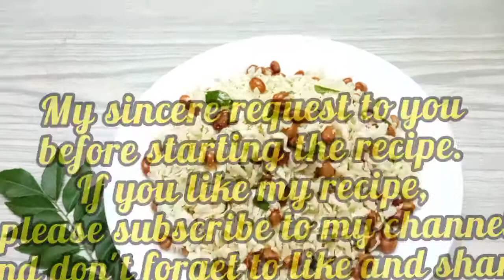মাত্র 5 মিনিটে বানিয়ে ফেলুন দোকানেরথেকেও সুস্বাদু মচমচে চিরে ভাজাChira Bhaja recipe#Flatrice snack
মাত্র 5 মিনিটে বানিয়ে ফেলুন দোকানেরথেকেও সুস্বাদু মচমচে চিরে ভাজা/Chira Bhaja recipe.
Flat rice snacks make at home easily.
Today I am going to show how to make Crisp and tasty chira Bhaja at home easily within 5 minutes.